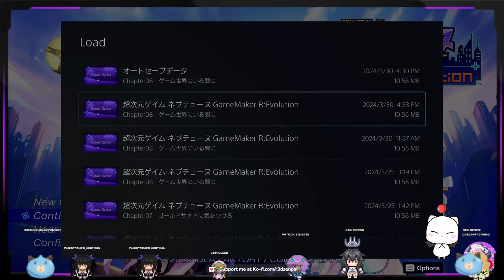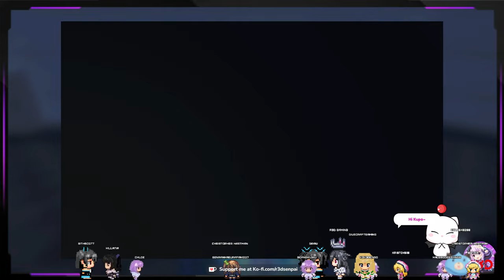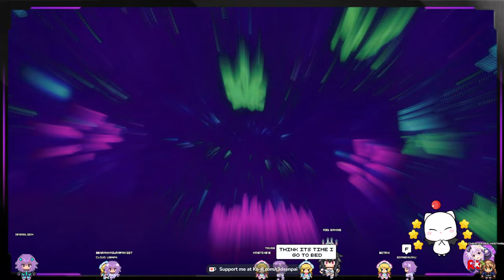Hyperdimension Neptunia GameMaker R:Evolution - True Neptral Tower Pt. 2 GAMEPLAY Floors 50~Infinity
Hyperdimension Neptunia GameMaker R:Evolution - True Neptral Tower Pt. 2 GAMEPLAY Floors 50~Infinity + PS5 Trophy!

About
Game Studio of The Year - Play as the main protag, Older Nep, and grow a previously defunct gaming studio to success. Building a game studio requires strong developers, cutting-edge video games, and the expansion of your market. Choose wisely and become the biggest game studio of the year!
Build Games & Boost Your Party - Boost your party stats with the help of creating games in real-time and choose developers to work on your next hit game! Add other game elements found in dungeons and monsters to elevate your video game development and for further passive boosts to your party!
It's Time to Vroom, Vroom! - Ride in style through dungeons and sell your games on your trusty purple motorcycle! As you explore more dungeons and find game element items to add to your next breakthrough hit, you also gain more shares of that location
Party Management 101 - Supervise a party of four to lead your company to the top! But there may be other game studios ready to take you down. With a revamped battle system, chained attacks, and transformative specials, Older Nep and friends are ready for victory!
Description
The latest installment of theNeptuniaseries has arrived! The goal of this game is to rebuild and manage a game company! Build your company and turn it into a huge corporation! This latest entry to the world ofNeptuniais better than ever! The battle system has been expanded and now allows for a 4-person party, dungeons can be explored on a high-speed motorcycle, and the Heartful Photo Mode will let you express yourself via fun, manga-like creations!